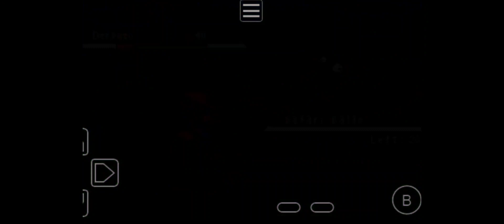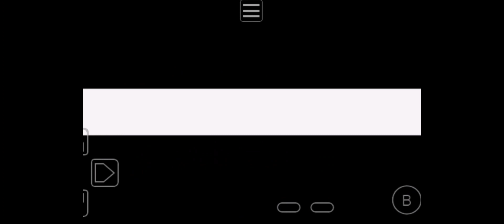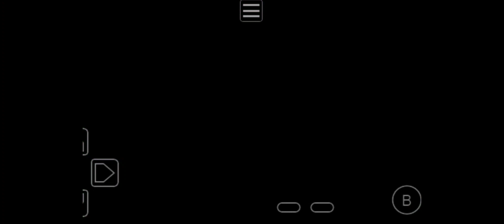Pokemon Clover Let's Play Part 14 Ye is in quarantine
Hey my dark knights it's the Batbran and welcome back to the Nuzlocke of pokemon clover

This is the new series we will be doing that is a continuation of the series that you all helped me pick and this was third so this is the next game we will be playing.